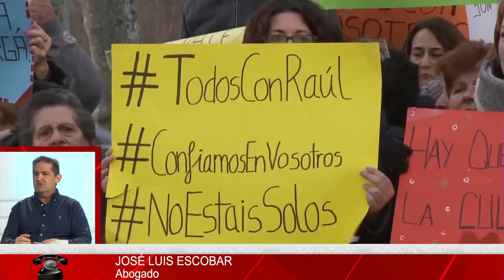José Luis Escobar: el caso arandina demuestra que la ideología de género a Infectado a la justicia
elmundoalrojo joseluisescobar casoarandina Distrito Televisión es un canal de televisión que incluye información política, económica, deportiva y social, películas, series y documentales. Lo puedes ver en la TDT de Madrid en las frecuencias 45 (666 MHz) y 57 (760 MHz) , y en nuestro canal de Youtube